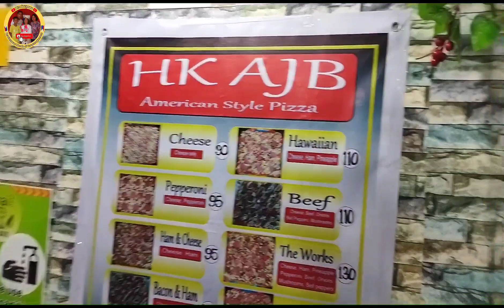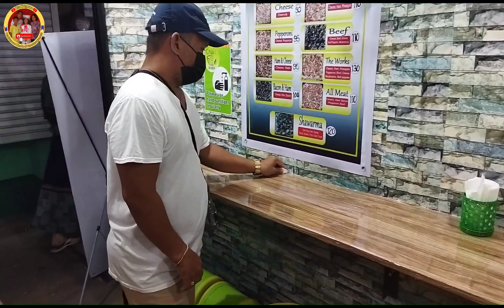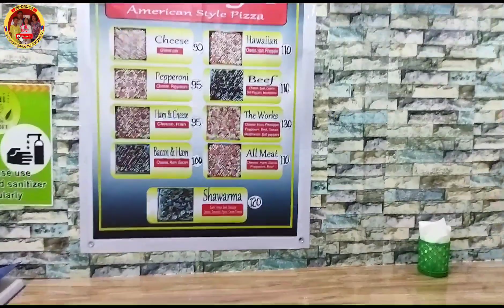Beng and Arnel Usero Milk tea shop Blessing.